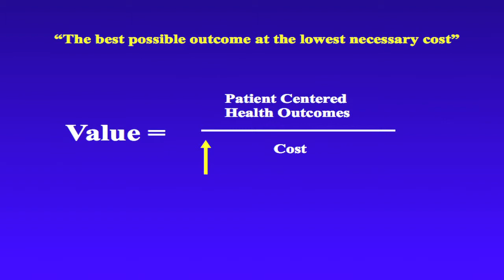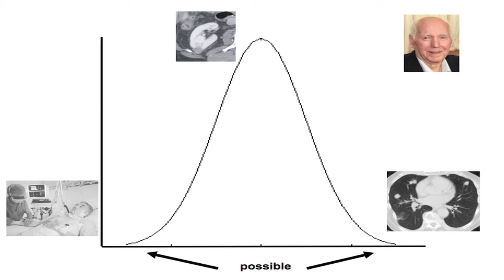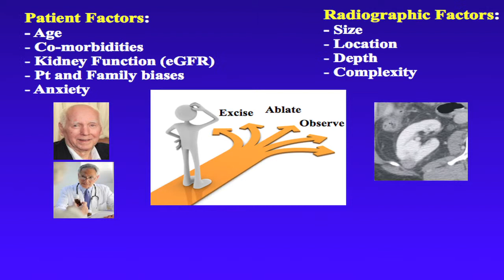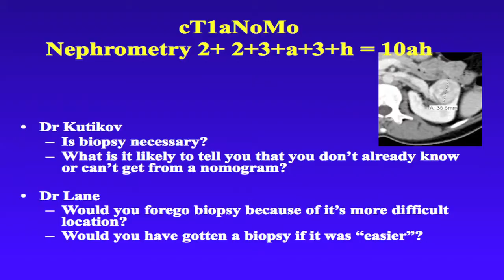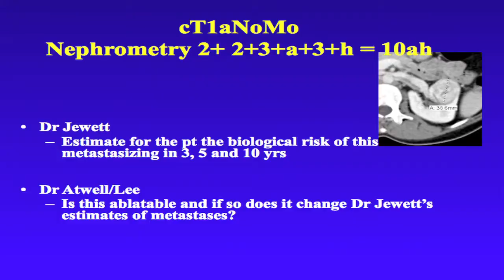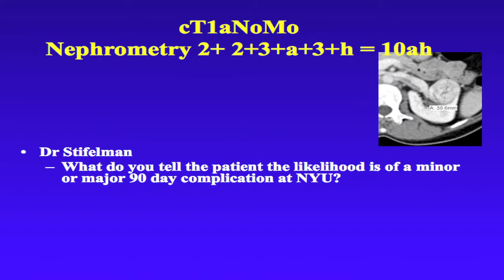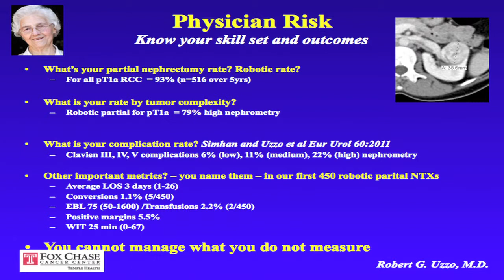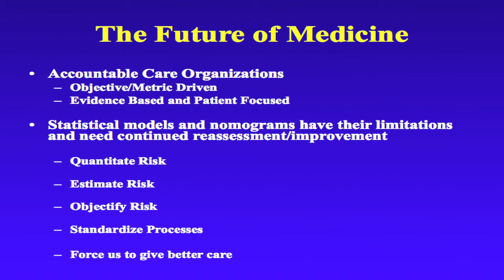Kidney Cancer Association